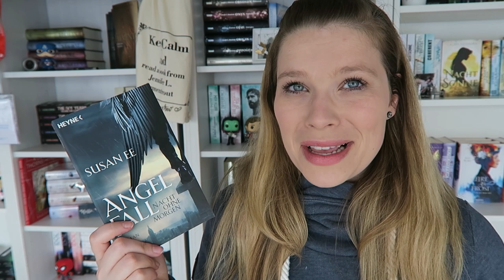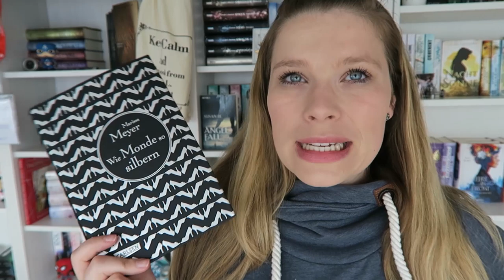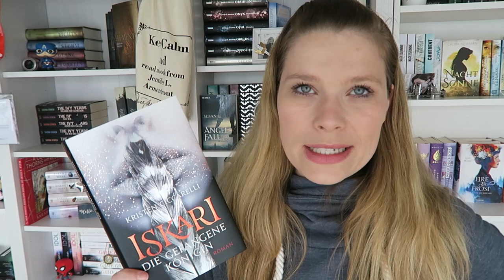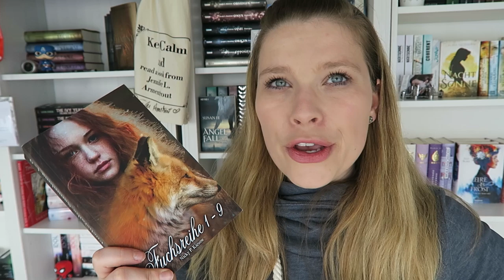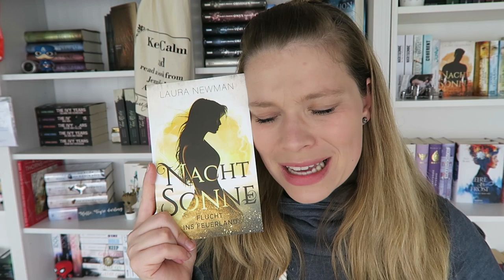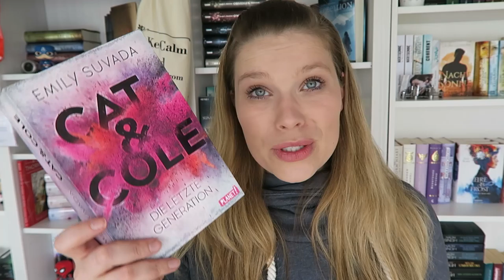Jugendbuchempfehlungen ohne Liebesdreieck ;D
...folgt...

Ein Gratis Hörbuch von Audible:

- Werbung Ende -